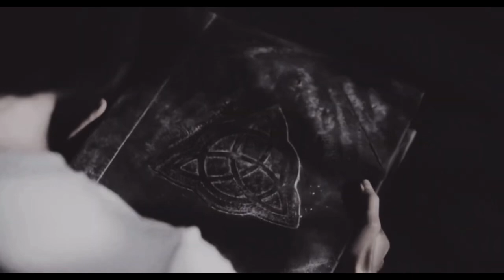Ultimate Charmed Tribute | Shannen Doherty RIP